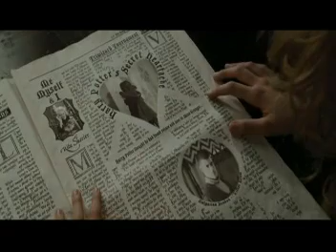Always on Your Side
Harry and Hermione have chosen Ginny and Ron, respectively; they realise their feelings for eachother too late.